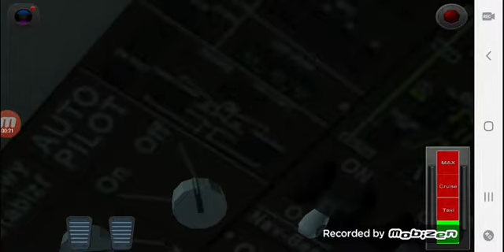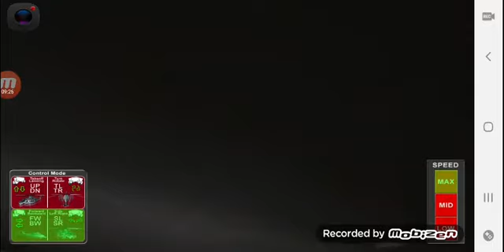Evair Airlines flight 9981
MAYDAY